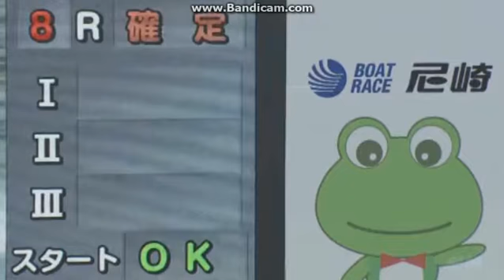尼崎センプルカップ 初日 8R 1コース芝田独走なるのか？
【烈車戦隊トッキュウジャー】特撮キャラクターヒーローショー

【安心させませんよ】全裸でスリル満点【ＳＧ第51回ボートレースクラシックPR動画コンテスト】